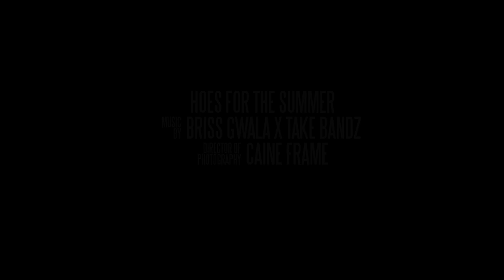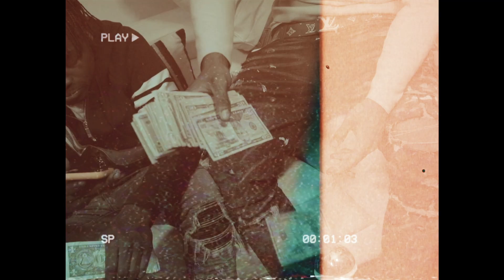Briss Gwala x Take Bandz - Hoes For The Summer (Music Video) [Shot by @Mookiemadface]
Caine Frame - @MookieMadFace
Take Bandz - @Takebandz_23
Briss Gwala - @Mbgbrissgwala